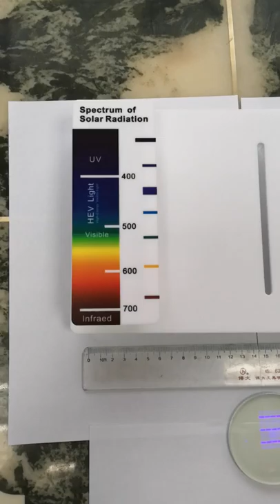blue block lenses demo tool